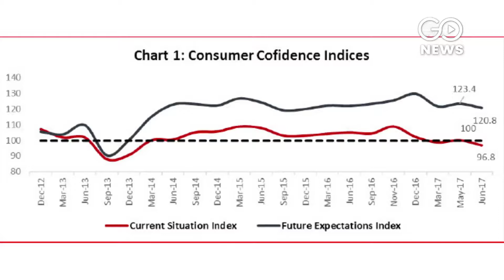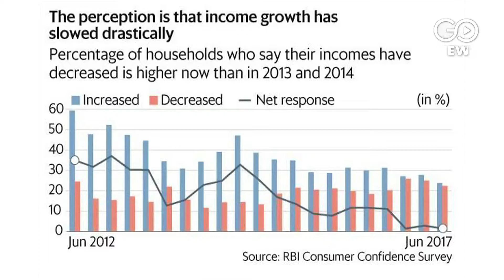Consumer Confidence Low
RBI's recently released consumer confidence survey reflects a pessimistic picture